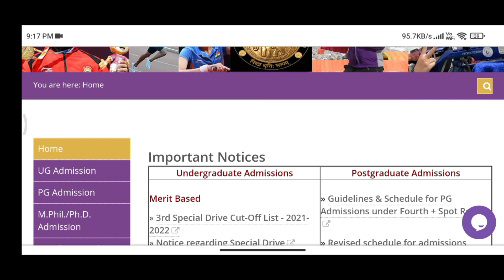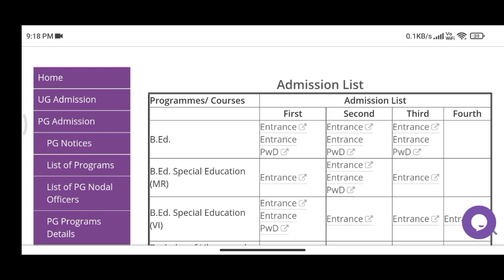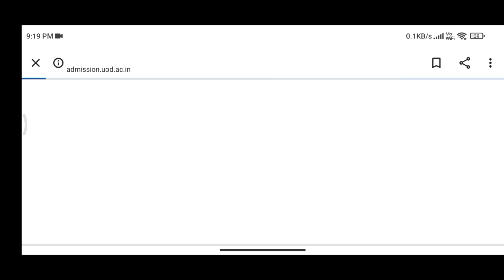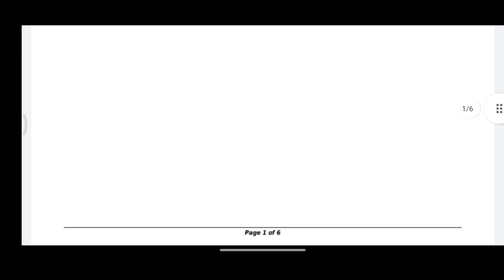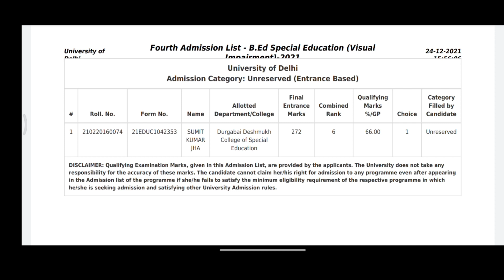DU B.Ed 4th Cut Off list 2021 || DUET 4th admission list 2021 | DU B.Ed Result | University of delhi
du pg admission portal
admission.uod.ac.in